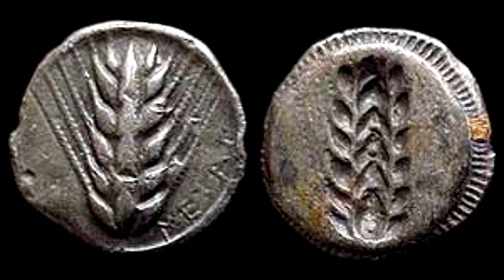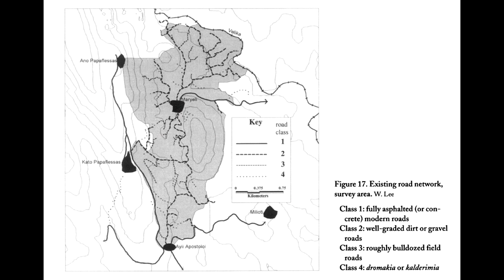ACOUP - Bread, How Did They Make It? Part I: Farmers!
Let’s do this. I’ve been a bit intimidated to start on this series because it’s going to be huge, but I feel it’s definitely one of Bret’s stand-outs, and one of the series I’ve gotten specific requests for. So here we go. The first series of Bret’s How Did They Make It set of posts. This one focusing on food and, especially, bread.

In this starting post, Bret examines how subsistence farming in particular worked. What forces (biological, social, cultural) shaped the patterns of how farmers farmed? A major aspect of this opening post is examining why subsistence farmers focused on lowering risk (rather than raising profits) and why that was a GOOD idea.

0:00 - Farmers
7:22 - Why Bread?
11:33 - The Farming Household
21:25 - The Farming Cycle
33:42 - Risk Control
42:33 - Banking the Yields
49:40 - Banqueting the Yields
53:20 - Conclusions
1:00:30 - Credits